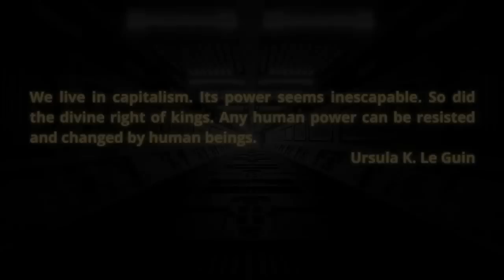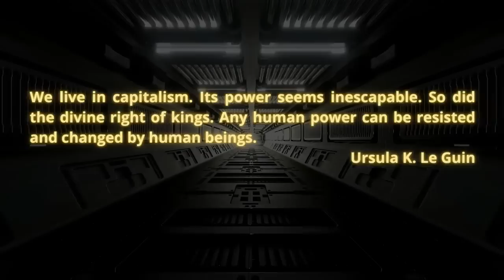Varn Vlog: Sam Kangarloo on Modern Monetary Theory and the Nation State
Sam Kangarloo is a Modern Monetary Theory, aka MMT, Subject Matter Expert and an Anarchist who spent several years studying MMT and stress testing the validity of it thru challenges to the 1st and 2nd wave communities of MMT economics professionals.  Today we're focusing on why MMT's framework is not necessarily Nationalist and what its Revolutionary implications might be.

Crew:
Audio Producer: Paul Channel Strip  ( @aufhebenkultur )